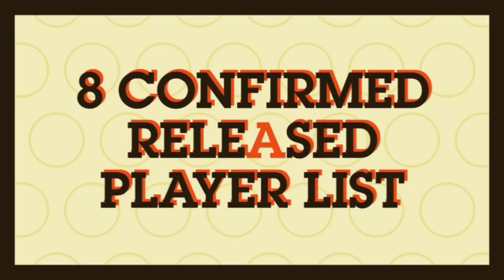IPL 2020 Auction: 8 Confirmed released player list, Big name